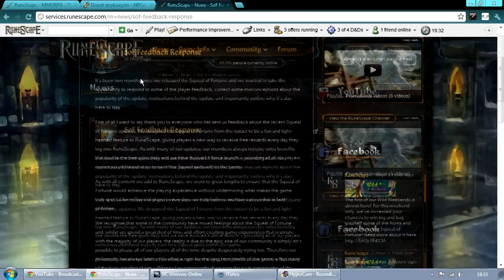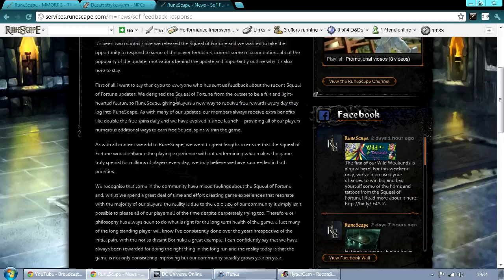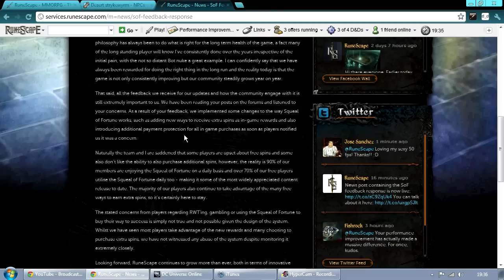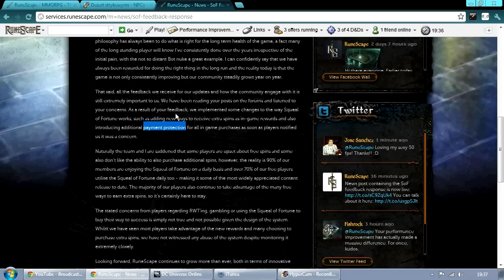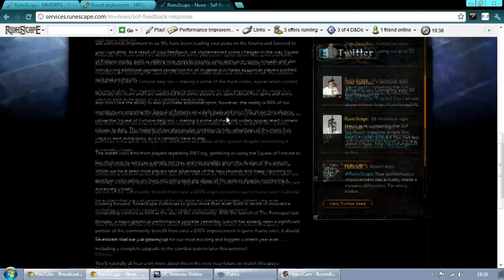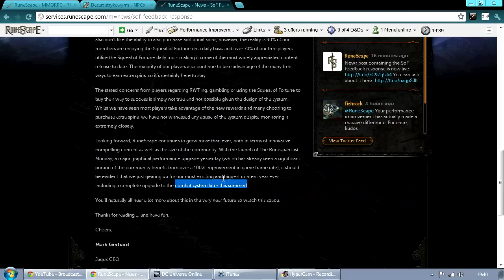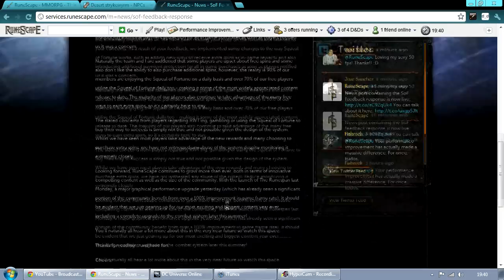Jagex Response to SoF Feedback (Squeal of Fortune)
Warning: this video is pretty boring, it is meant to be informative, not entertaining.
Mark Gerhard finally gives his reasoning behind the Squeal of Fortune. Maybe the future isn't so bleak after all?